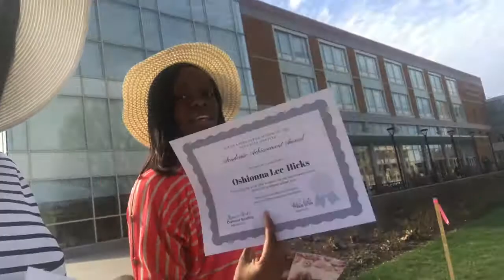College Vlog #5 Weekend With Daijah !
I missed you guysssssss
In this vlog Daijah comes to get me and we go to Central State University!
My name is Jasmine
1st year college student at Bowling Green State University in Ohio.
This channel is just going to focus on my college experience so far and just things I do daily.
I'm interested in just about anything girly!
* Add me on Social Media to keep up*

byeeeee, looking forward to growing with you all!!